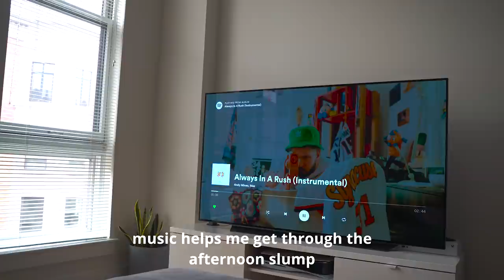Software Engineer Diaries | Balancing 9-5, personal growth as a programmer